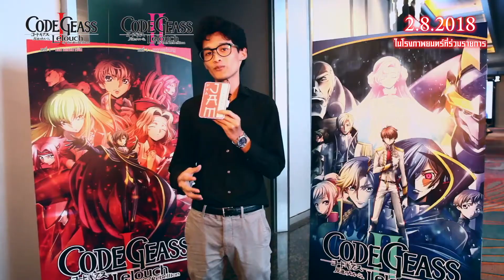CODE GEASS กับเหล่า Blogger จากเพจดังบอกเล่าความรู้สึกหลังชมภาพยนตร์รอบสื่อ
"เหมือนกลับไปตอนมัธยมต้นอีกครั้ง..."
"เป็นการรีมาสเตอร์ 10 ปีที่คุ้มค่าแก่การดูมาก..."
"สำหรับคนที่ไม่เคยดูต้องมาดูให้ได้. เพราะนี่แหละมาสเตอร์พีซจาก Sunrise..."
รายงานจากสำนักข่าว JAM รอบสื่อ Code Geass กับหลากหลายความรู้สึกที่อัดแน่นมานานถึง 10 ปี